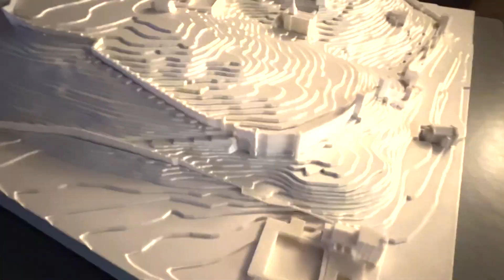Atypical Day in Coimbra Soccer Match and Music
In the US I had gone to a few soccer games as a kid. Even played soccer growing up into my teenage years. However, I had never experienced a futebol game outside of the US.

Since I am exploring the world and had the opportunity to see a match I figured I would take the time to take you all with me. Unfortunately Coimbra's team did not win this week but hopefully they will win their next one.

* TRANSFER CASH *
Wise, formally known as TransferWise, is aBanking/Transfer Partner.

Wanting to get your mail forwarded to you while abroad? Use Anytime Mailbox! Be sure to use this specific link when you sign up

If you purchase from these Links I'll get a little kickback. This will help out my channel.